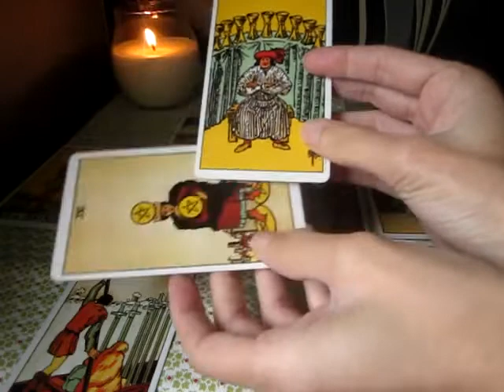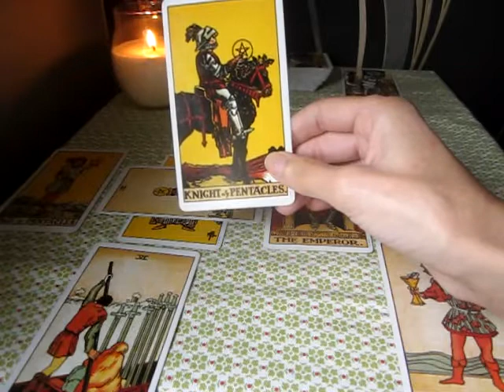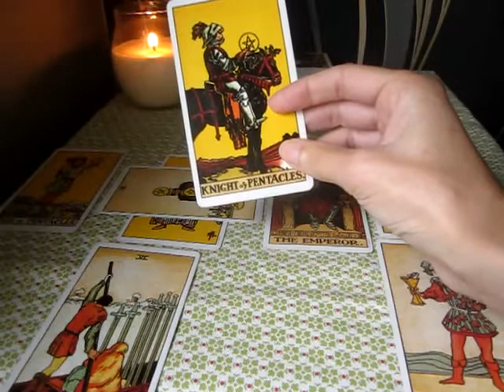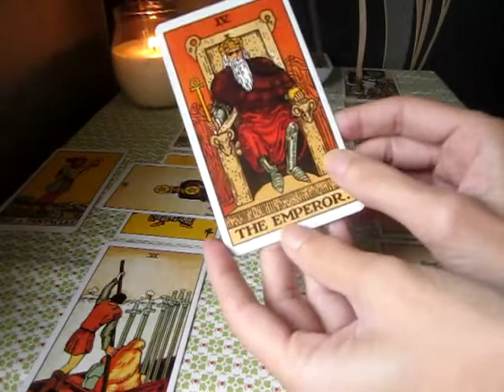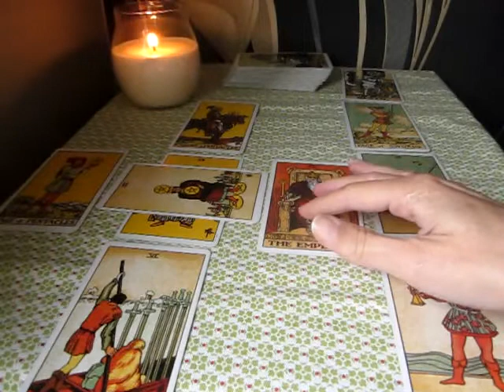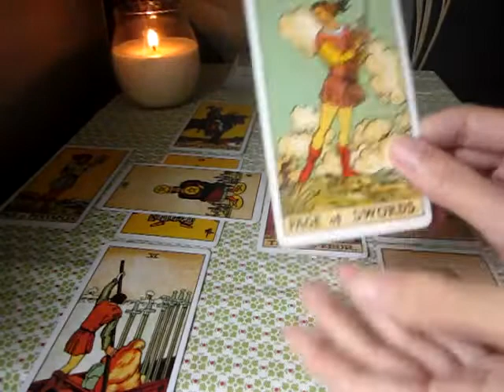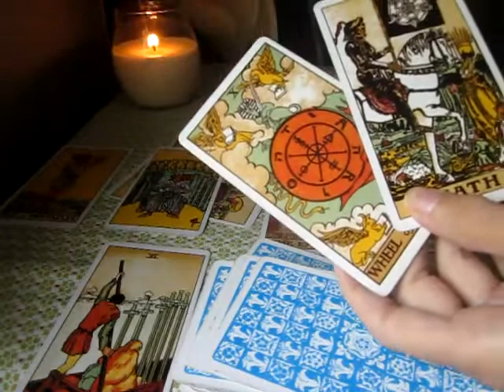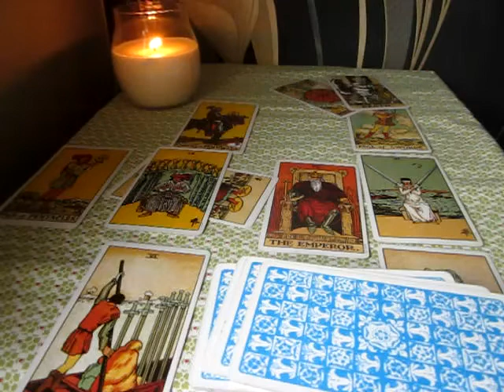Virgo November 2019 🌞 Finding your lucky path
General reading for Virgo sun, moon, rising and venus
I'm now available for private tarot readings. Info as follows:

3 questions £40
5 questions £60

You will receive the reading between 1-3 days after payment.

Aurora Beth